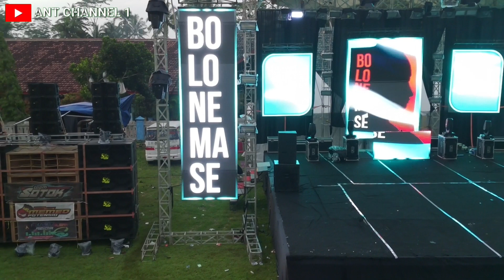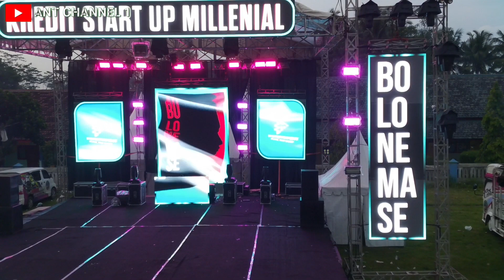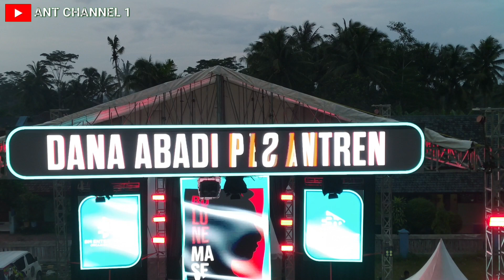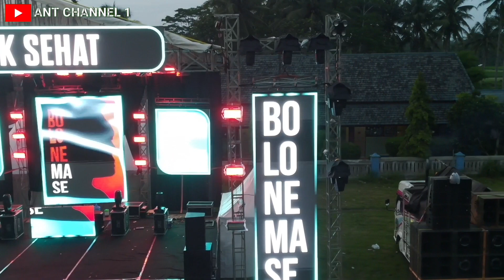Kedatangan sound kondang Jawa Timur BREWOG AEROMEX BLIZZARD MHN NANDA KF menjelang pilihan presiden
Kedatangan sound kondang Jawa Timur BREWOG AEROMEX BLIZZARD MHN NANDA KF menjelang pilihan presiden.Kedatangan rewawan gibran bolone mase lapangan pidek
Selamat datang pemirsa youtube ant channel 1anda sedang menyaksikan berita update
semoga terhibur terimakasih semuanya
Jangan lupa mampir di youtube kita lainya diantara nya ada
terimakasih semoga terhibur salam kenal semuanya wasalamualuikum wr wb
labuhanpantaingliyep,labuhanpantaiNgliyep2023
petiklaut,petiklautpantaisendangbiru
petiklautsendangbiru2023,pantaisendangbiru
nyironggeng
pesan singkat nyi Roro kidul tahun 2023.
pesan singkat yi roro kidul 2023.
pesan singkat NYi Roro kidul menuju 2023.
pesan singkat NYi Roro kidul 2023 bikin monohok.
pesan yi Roro kidul Ahir tahun 2023.
pesan nyi roro kidul 2023,
pesan nyi roro kidul 2024,
pesan nyi roro Kidul bahasa Indonesia
Larung sesaji gunung kombang ngliyep.
Larung sesaji pantai ngliyep malang.
Larung sesaji pantai ngliyep malang 2021.
Larung sesaji pantai ngliyep malang 2022
larung sesaji pantai Ngliyep 2023.
kesurupan nyi roro kidul ,
kesurupan Yi Roro kidul Ahir tahun.
kesurupan Yi Roro kidul 2021.
kesurupan Yi Roro kidul 2023.
kerasukan NYi Roro kidul.
penampakan NYi Roro kidul.
memanggil yi Roro kidul.
wajah asli yi Roro kidul.
penampakan dayang ratu kidul.
labuhan gunung kombang ngliyep malang.
labuhan pantai ngliyep malang.
ombak gunung kombang ngliyep malang.
gunung kombang hari ini.
ombak gunung kombang hari ini.
ombak baleKambang hari ini,
gunung semuru meletus,
gunung semeru meletus hari ini 4 desember 2021
semeru meletus hari ini
vidio gunung semeru meletus,
semeru meletus 4 desember 2021
gunung semeru jawa timur meletus
live semeru hari ini,
info semeru hari ini
gunung semeru jawa timur meletus saat ini
semeru terkini
gunung semeru meletus baru
kabar terkini semeru
merapi,erupsi,mountain
pasca semeru meletus
kondisi semeru pasca meletus
gempa malang.
gempa malang hari ini.
gempa Pacitan hari ini.
gempa Blitar hari ini
gempa Jawa timur hari ini.
gempa jawa timur blitar
gempa di blitar tadi
gempa terkini di blitar
gempa terkini blitar,
gempa mardi waluyo blitar,
gempa wilayah blitar
gempa di wilayah blitar
gempa wates blitar
gempa wlingi blitar
gempa blitar 10 april
gempa blitar 11 april 2021
gempa di blitar 2021
gempa blitar 30 april 2021
gempa gempa bumi gempa malang gempa hari ini berita gempa gempa susulan dampak
gempa gempa 2021
gempa kalimantan
gempa banten
gempa bengkulu
gempa blitar,
gempa aceh,
gempa sulawesi utara,
gempa china,
gempa nias,
gempa susulan detik detik
gempa rumah roboh,
gempa kumpulan video,
gempa kompilasi video,
gempa gempa indonesia,
gempa jatim pasca gempa update,
gempa gempa terkini,
gempa jawa timur rumah aman,
gempa maluku,
gempa jepang,
gempa sulawesi,
gempa Pacitan,
gempa Lumajang,
gempa maluku,
gempa gempa hari ini,
gempa maluku 2021,
gempa maluku utara,
gempa maluku tengah,
gempa ternate maluku utara,
gempa maluku 7 juni 2021,
ternate,gempa di
gempa gorontalo hari ini,
gempa gorontalo,
gempa gorontalo terkini,
gempa gorontalo 2021,
gempa di gorontalo,
gorontalo,gempa hari ini,
=ANT CHANNEL 1